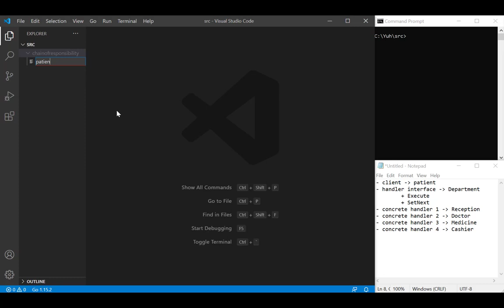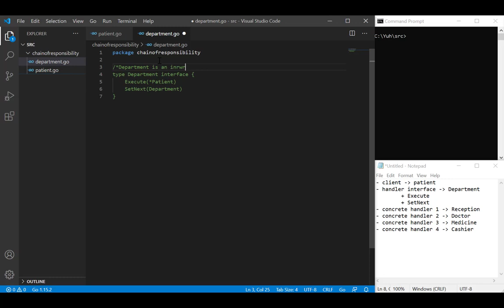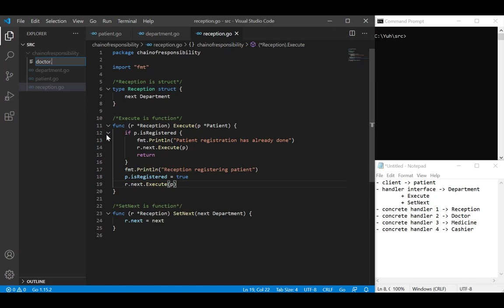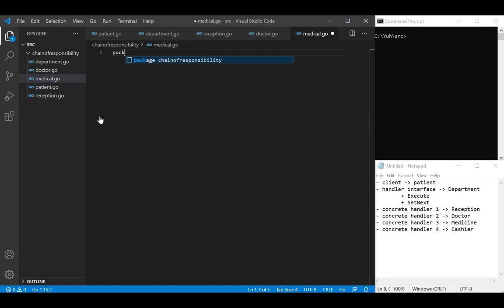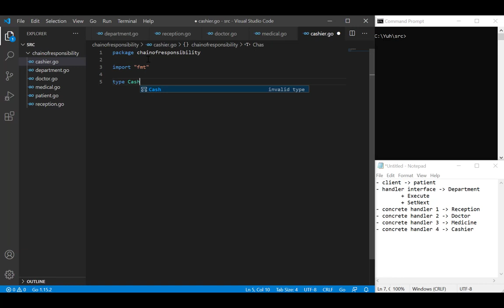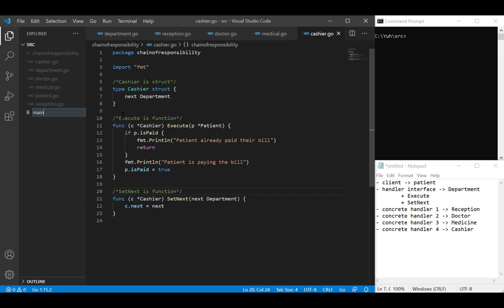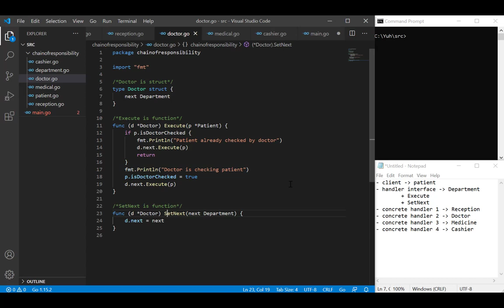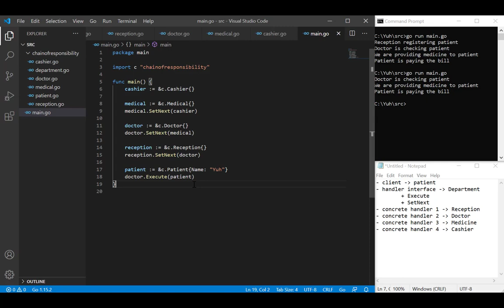Vol24 - Behavioral pattern - Chain of responsibility - Golang - Nhập Môn Cơ Bản